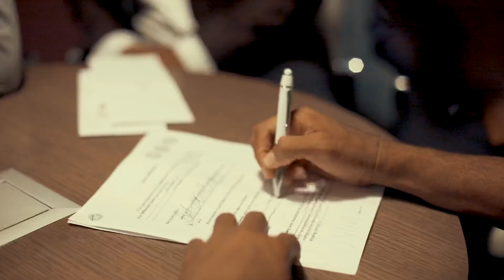Intro -Skee x Pessoz x Chico(OFFICIAL VIDEO)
Lune Ent Presents : INTRO FT THE LUNES PESSOZ X SKEE X CHICO

Listen to music on ALL PLATFORMS - THE LUNES

Text LUNE ENT now at 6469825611